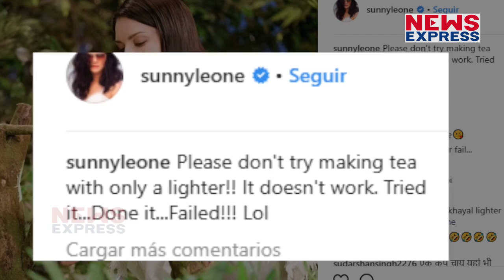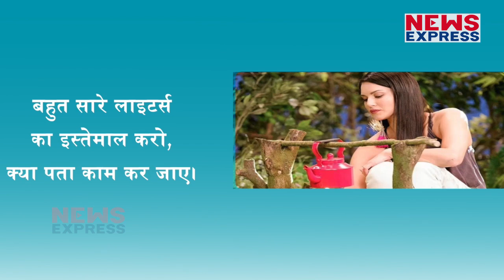Sunny को चाय बनाना पड़ा भारी, User ने कुछ ऐसे ली जमकर फिरकी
Sunny Leone tries making tea using a lighter; gets trolled A biopic about Sunny Leone, titled Karenjit, will soon be streaming on the web platform ZEE5.